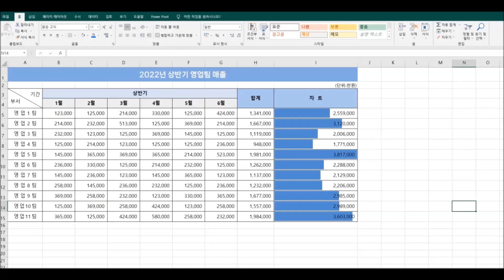엑셀표 밖에 막대그래프 만들기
조건부서식으로 엑셀표 밖에 막대그래프 만들기